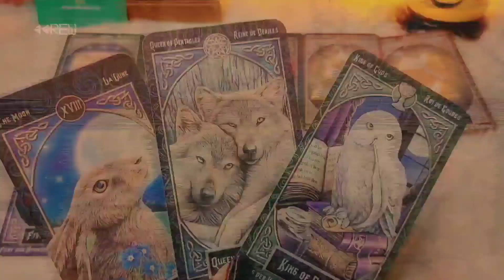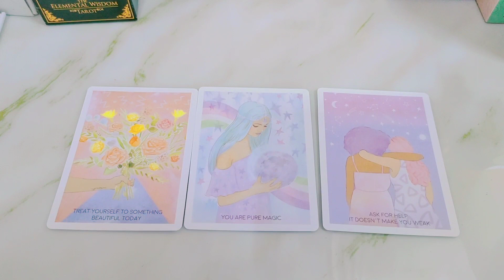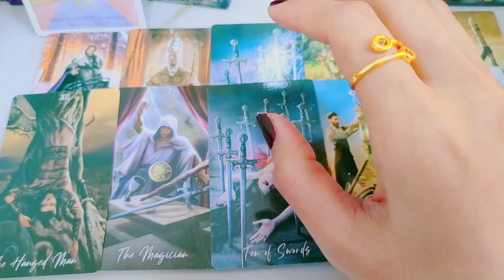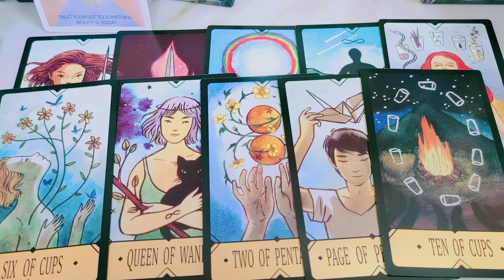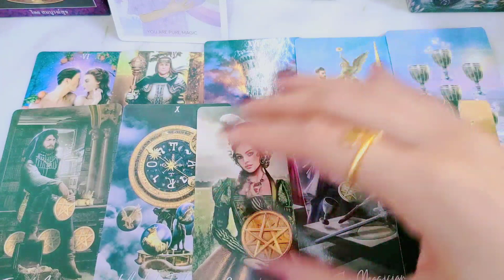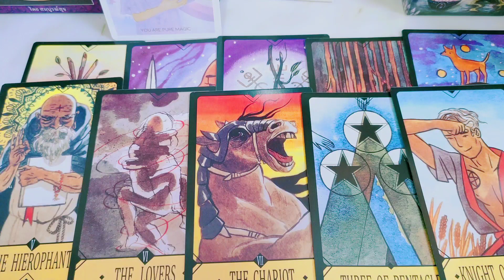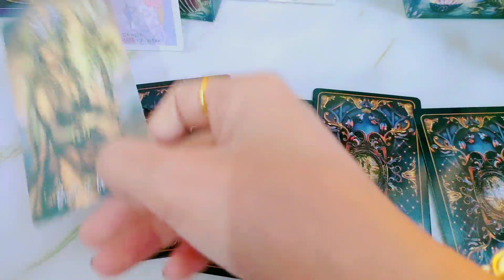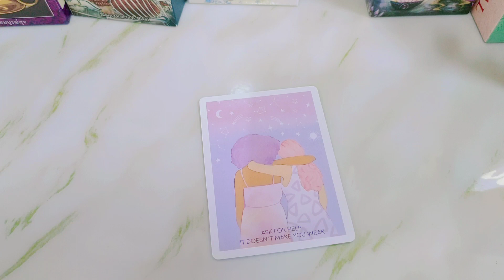การเปลี่ยนแปลงครั้งยิ่งใหญ่ที่จะเกิดขึ้นกับคุณในเร็วๆนี้ Pick A Card/Timeless#ไพ่ยิปซี #2324